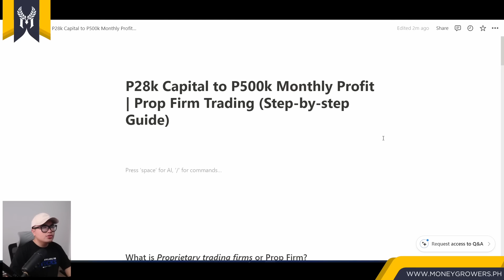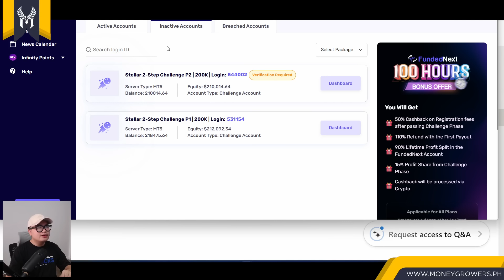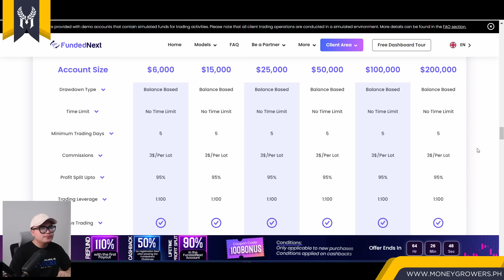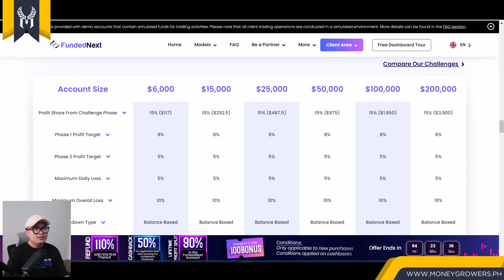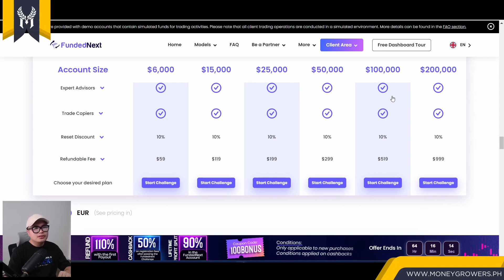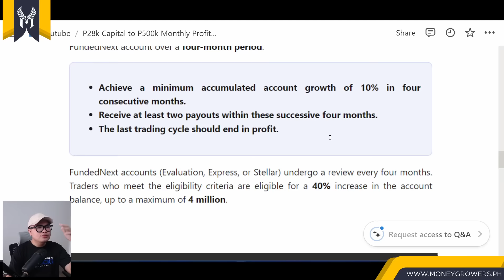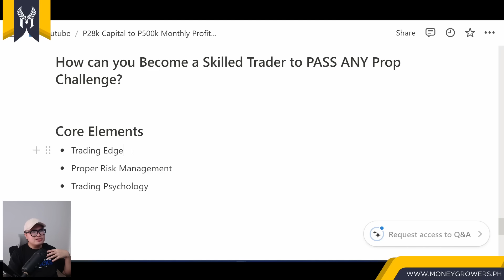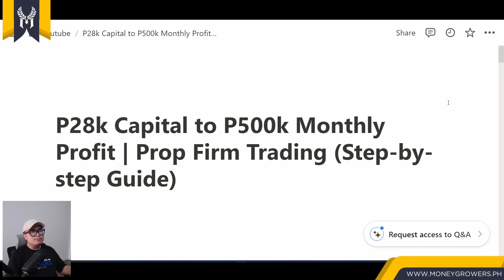P28k Capital to P500k Monthly Profit | INTRO to PROP Firm Trading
SKILL OVER Money. Hindi mo na iisipin yung PERA kung magiging SKILLED Trader ka ng mga PROP Firm :) Limitless Potential
Current PROP Firm i use :
May God guide us on this Journey!
▶️ If you want to Learn and Trade with me Everyday.
May God guide you on your Journey to Success!